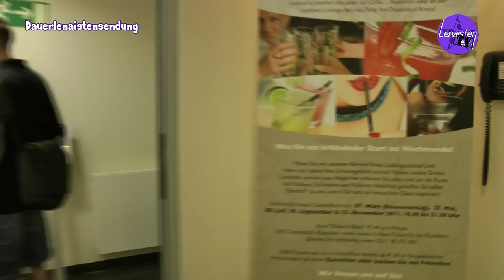LenaistenTV (7) - Moderatoren-Pressekonferenz, ARD-Show mit Lena, deutsche Delegationsparty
Am 09.05. gab es wieder mal viel zu sehen: Die Pressekonferenz der Moderatoren Anke Engelke, Judith Rakers und Stefan Raab stand an. Zur gleichen Zeit war ein Teil des LenaistenTV-Teams zu Gast bei der Fernsehsendung "Show für Deutschland", die auf dem Ersten live übertragen wurde. Dort konnte man am Eingang auch einige Blicke auf Lena erhaschen. Danach fand noch die deutsche Delegationsparty "Germany 12 Points" statt, wo alle Delegationen eingeladen wurden, die Deutschland beim Eurovision Song Contest 2010 12 Punkte gegeben haben. Dabei haben wir unter anderem Sabine Heinrich getroffen.